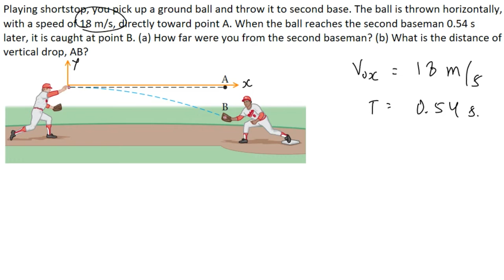apphysics 1 | Video solution of Ch 4 | P&C Exercises (Q15 - Q25) | James S. walker 5th Edition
Hey viewers, in this video I have discussed the PROBLEMS AND CONCEPTUAL EXERCISES (Q15 - Q25)  of chapter 4 (Two Dimensional Kinematics) from the book James S. Walker (5th Edition).

Problem Discussed :

P&C  EXERCISES (Chapter 4), Prob. 15 :
An astronaut on the planet Zircon tosses a rock horizontally with a speed of 6.95 m/s. The rock falls through a vertical distance of 1.40 m and lands a horizontal distance of 8.75 m from the astronaut. What is the acceleration due to gravity on Zircon?

P&C  EXERCISES (Chapter 4), Prob. 17 :
Playing shortstop, you pick up a ground ball and throw it to second base. The ball is thrown horizontally, with a speed of 18 m/s, directly toward point A. When the ball reaches the second baseman 0.54 s later, it is caught at point B. (a) How far were you from the second baseman? (b) What is the distance of vertical drop, AB?
P&C  EXERCISES (Chapter 4), Prob. 19 :
A mountain climber jumps a 2.8-m-wide crevasse by leaping horizontally with a speed of 7.8 m/s. (a) If the climber’s direction of motion on landing is -45°, what is the height difference between the two sides of the crevasse? (b) Where does the climber land?
P&C  EXERCISES (Chapter 4), Prob. 21 :
In Denver, children bring their old jack-o-lanterns to the top of a tower and compete for accuracy in hitting a target on the ground. Suppose that the tower is 9.0 m high and that the bull’s-eye is a horizontal distance of 3.5 m from the launch point. If the pumpkin is thrown horizontally, what is the launch speed needed to hit the bull’s-eye?
P&C  EXERCISES (Chapter 4), Prob. 23 :
A swimmer runs horizontally off a diving board with a speed of 3.32 m/s and hits the water a horizontal distance of 1.78 m from the end of the board. (a) How high above the water was the diving board? (b) If the swimmer runs off the board with a reduced speed, does it take more, less, or the same time to reach the water?
P&C  EXERCISES (Chapter 4), Prob. 25 :
A basketball is thrown horizontally with an initial speed of 4.20 m/s. A straight line drawn from the release point to the landing point makes an angle of 30.0° with the horizontal. What was the release height?
Time code:
0:00 - Introduction
0:11 - Exercise of Ch -4, P -15, James S. walker
3:50 - Exercise of Ch -4, P -17, James S. walker
6:41 - Exercise of Ch -4, P -19, James S. walker
12:44 -Exercise of Ch -4, P -21, James S. walker
15:40 - Exercise of Ch -4, P -23, James S. walker
19:47 - Exercise of Ch -4, P -25, James S. walker
23:18 - Goodbye
Presented By:
STEM baba

References : Physics book by James S. Walker (5th Edition)